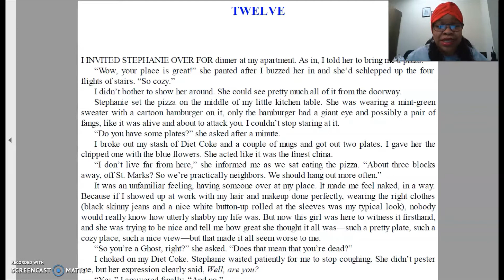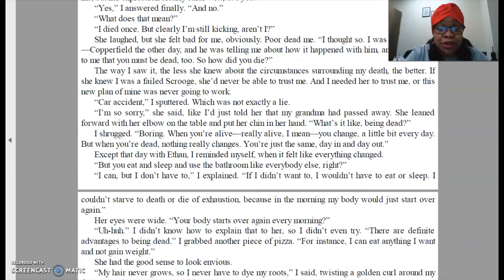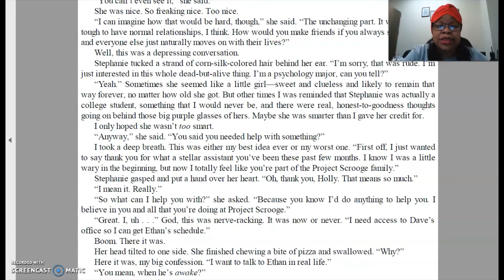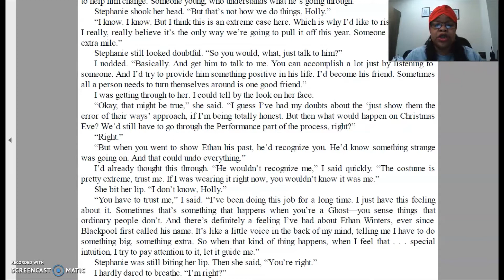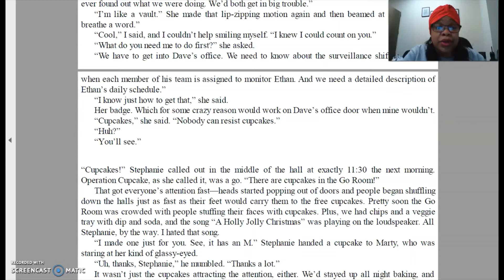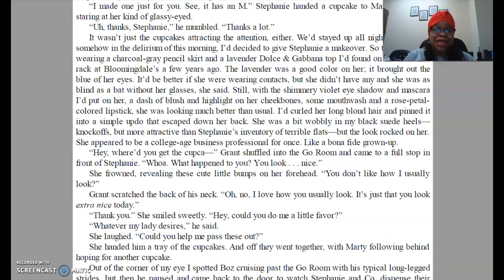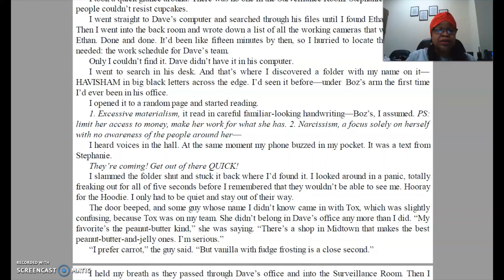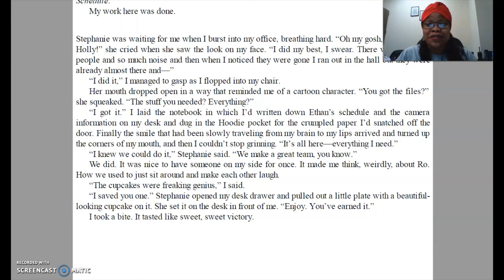Chapter 12 The Afterlife of Holly Chase Copy